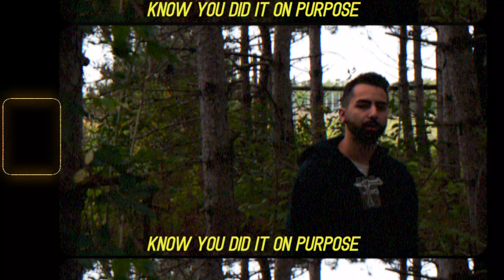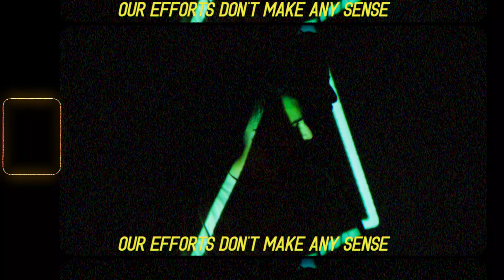true - j j l & izek rose 🍜 🌹 ( official music video )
prod. by izek rose
mixed / mastered by loren fleisher
video filmed & edited by jose ruiz of f3:1 productions

socials

j j l - twitter & instagram ; @jjl_music

izek rose - twitter & instagram ; izekroseisfake

F3:1 productions - instagram ; @f3.1productions // twitter ; @1productionsF3